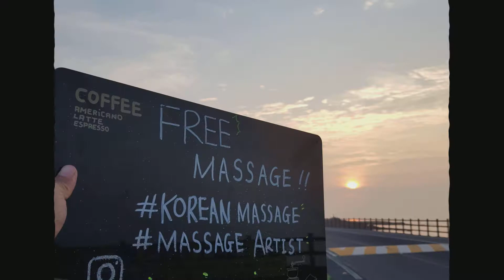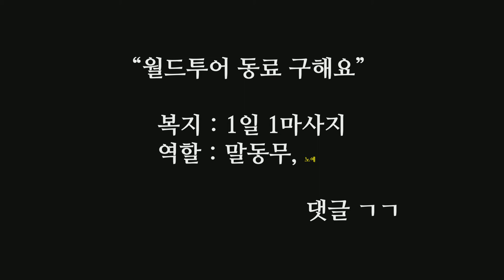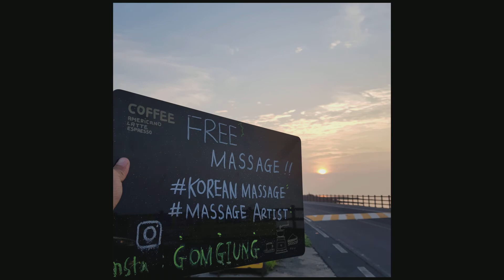#314 LOMILOMI MAUI I'm a Youtube Matist Subscribe please! 내가 유튜버 마티스트야 구독 좋아요 부탁 드려요!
✅우리가 누구 ?

                                                                      - 마가렛 대처

✅우리가 누구 ?

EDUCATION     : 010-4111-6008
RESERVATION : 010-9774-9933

멤버쉽영상은 로미로미마우이아카데미에서 확인하시줘